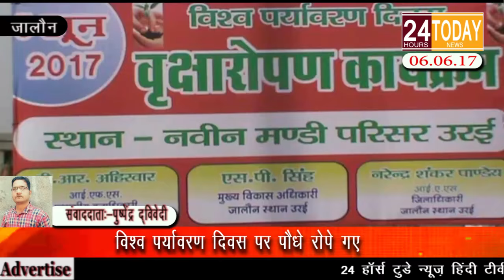24hrtoday Breaking News:- विश्व पर्यावरण दिवस पर पौधे रोपे गए Report By Pushpendra Dwivedi